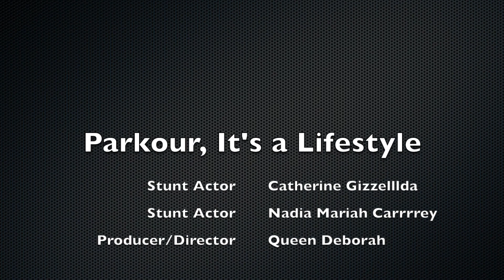Parkour, it's a Lifestyle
Nadia and Catherine teach us what parkour means to them.